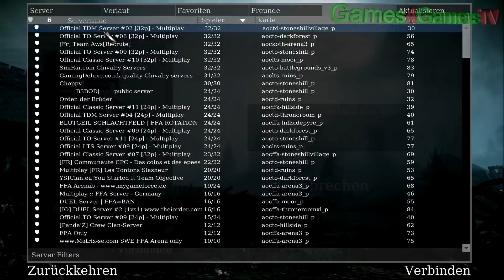Lets Play Chivalry Medieval Warfare Multiplayer [Deutsch] [1080p]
Heute gibt es das erste PC Lets Play von uns , und zwar vom Multiplayer Game Chivalry Medieval Warfare. Das Game ist aufgebaut wie ein FPS Shooter nur bekämpft man sich hier nicht mit AK-47 und Co. sondern wie richtige Männer mit Schwertern und allem was dazu gehört. Mir persönlich gefällt das Game richtig gut :) Was sagt ihr dazu?